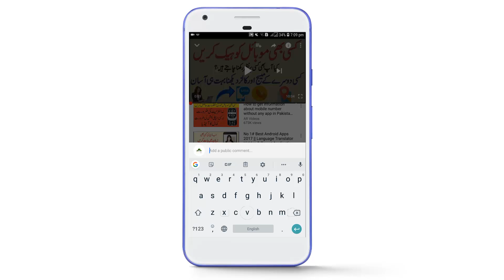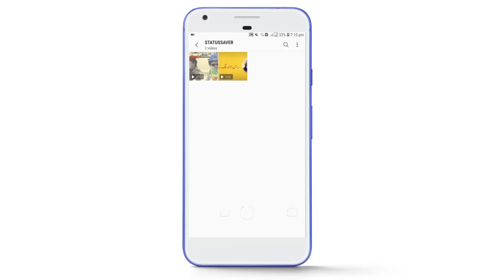Whatsapp Status Secret New Trick You Should Know